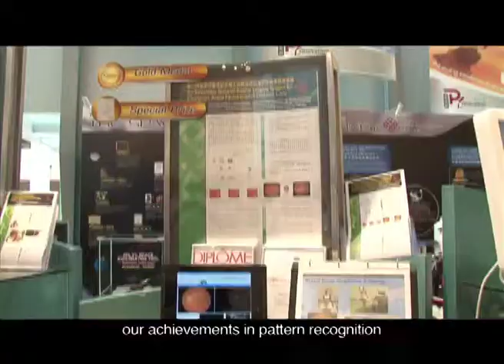PolyU Video Series 2012 - Faculty of Engineering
The Hong Kong Polytechnic University is committed to promoting innovative technology and knowledge transfer. Its Faculty of Engineering has collaborated with Southwest Jiaotong University and Dalian Jiaotong University to apply its proprietary Advanced Fibre Bragg Grating Sensor (FBG) Systems to the national High-Speed Rail, both for enhancing its reliability and for monitoring its structural health and safety.